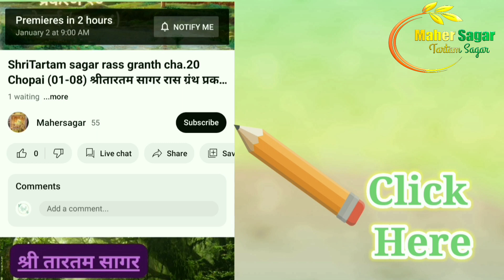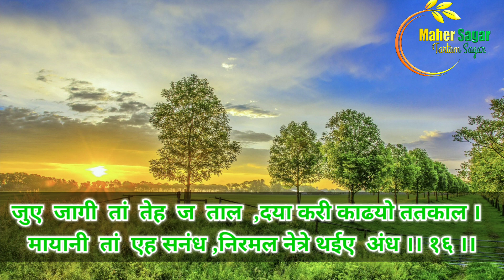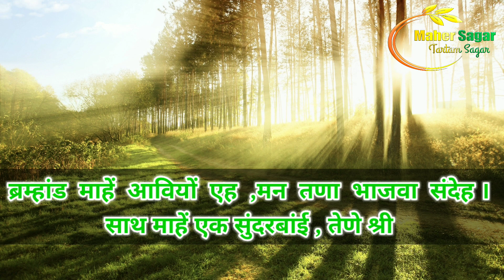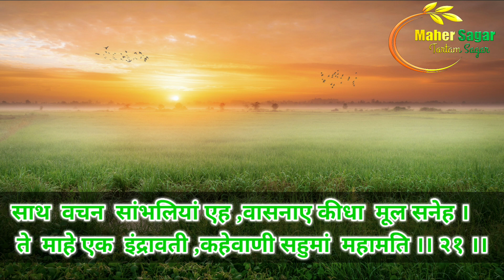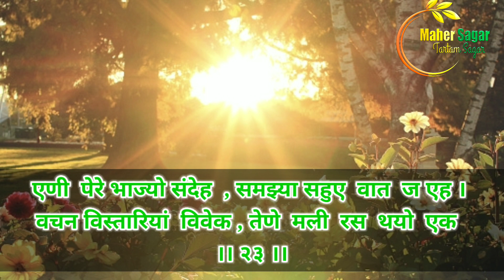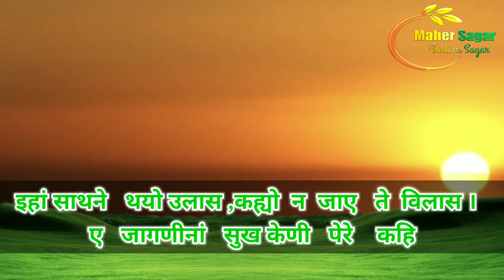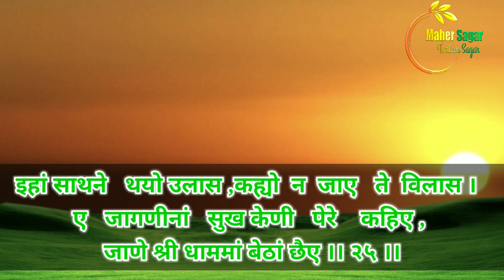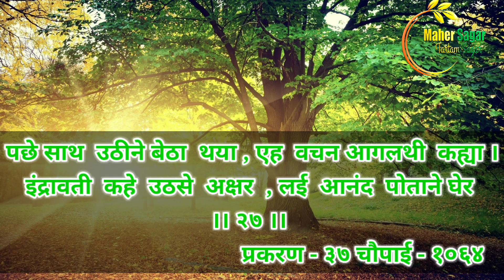ShriTartam sagar Prakash Granth chapter. 37 (16-27) श्रीतारतम सागर प्रकाश ग्रंथ प्रकरण. ३७ (१६-२७)